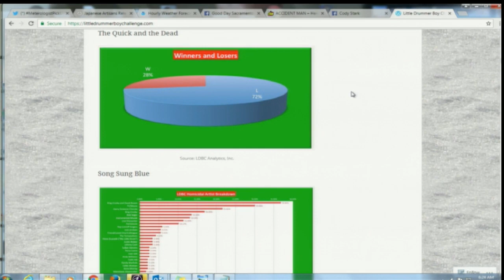Little Drummer Boy Challenge 2017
The creator of the “Little Drummer Boy Challenge” joins us from Chicago to talk about the game and how it’s played.